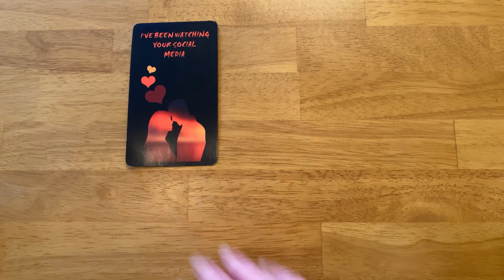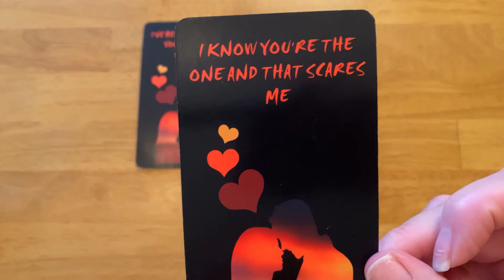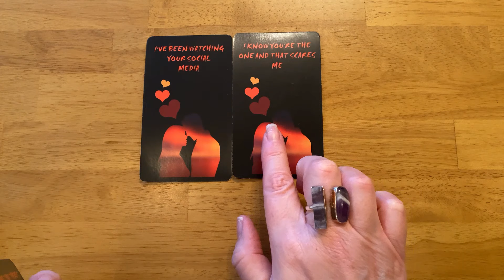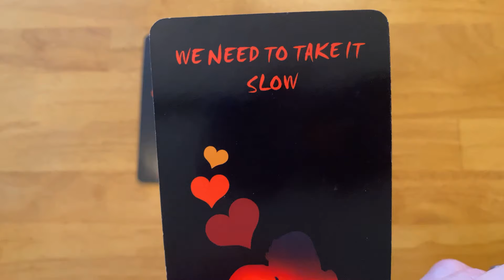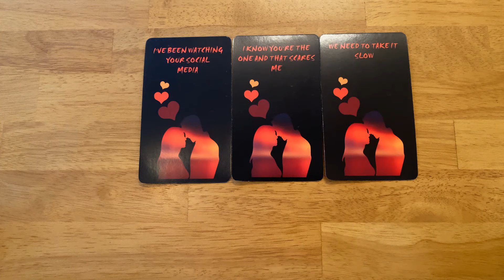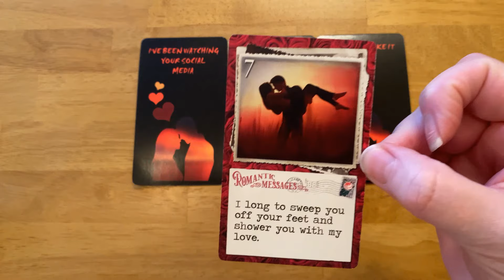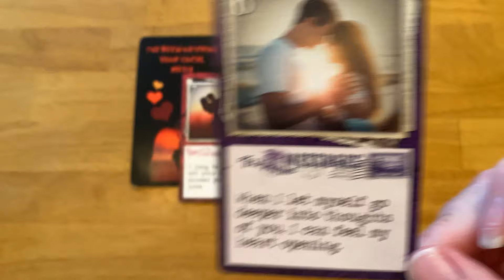I WANT TO SHOWER YOU WITH LOVE! CHANNELED MESSAGE FROM YOUR PERSON